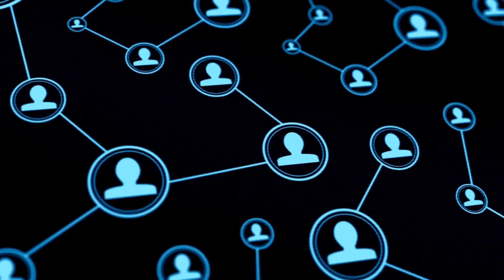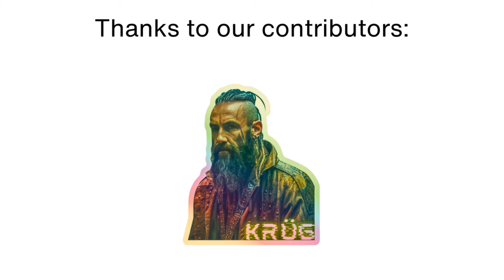Population of Taiwan | How Many People Live in Taiwan?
Discover the population of Taiwan in this video. We explain what the population of Taiwan is and provide details about Taiwan's demographics.

In this video, we explain the population of Taiwan. Find out what the population of Taiwan is and get insights into the demographics of Taiwan. This video covers Taiwan's population and beyond.

What is the population of Taiwan?
Population of Taiwan 2024
Taiwan population 2025
Current population of Taiwan
Taiwan population data
Taiwan population statistics
Taiwan demographics
Population in Taiwan 2024
How many people live in Taiwan?
Taiwan population count